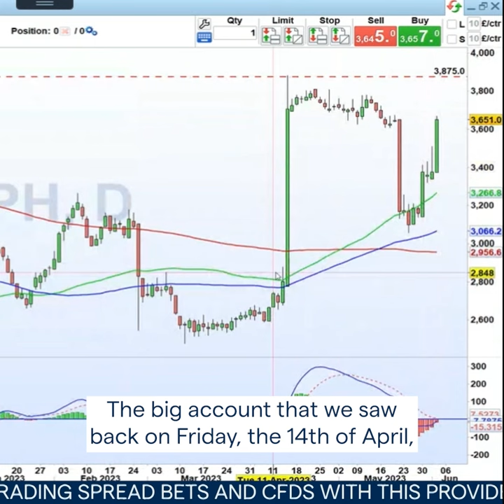Why Dechra Pharmaceuticals was finally sold